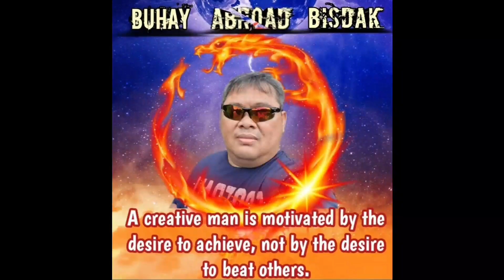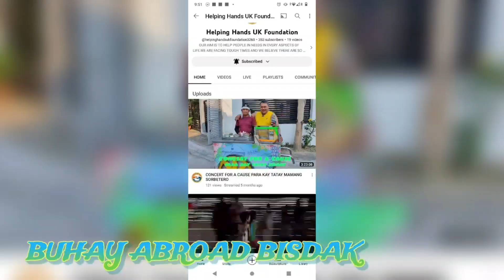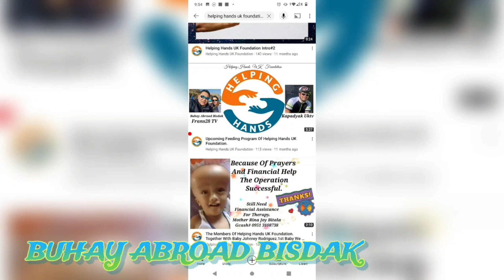ANG GANDA NG COLWYN BAY BEACH,@Beach4U @buhayabroadbisdak@japersniperofficial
THIS VIDEO IS ABOUT A TRAVEL VLOG, TRAVEL TO COLWYN BAY BEACH, COLWYN BAY NORTH WALES U.K.
THE BEAUTIFUL VIEW OF THE ARROUND THE BEACH .. YOU CAN BONDING WITH YOUR FAMILY AND FRIENDS IN THE BEACH WHILE YOUR KIDS PLAYING A SMOOTH WHITE SAND,